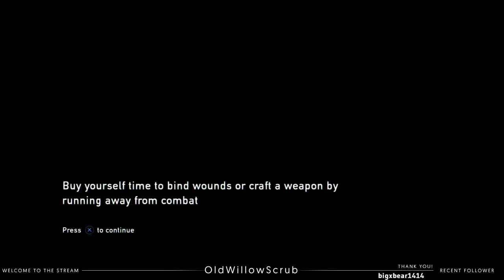The Last of Us Episode 05